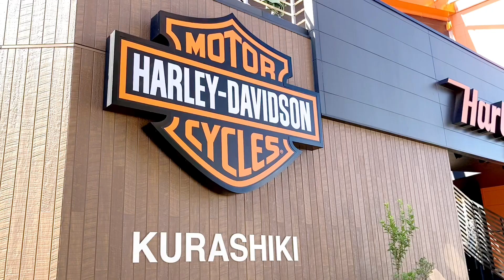HD倉敷【ファストジョニーFLTRXST上陸】幻の日本16台のバイクがここに！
今回の動画ではハーレーダビッドソンのエンスージアストコレクションのうちの１台であるファストジョニーFLTRXSTを紹介していきます。日本で16台という希少車です。限定車や希少車にご興味のある方はお早めにHD倉敷にご相談ください。

ハーレーダビッドソン倉敷/バイクプラザヤマノ
〒710-0253岡山県倉敷市新倉敷駅前4丁目47-1
TEL(ハーレー直通):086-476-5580

ハーレーダビッドソン正規販売店ならではの豊富な在庫と安心の整備で、あなたのハーレーライフを全力でサポートいたします。シャシダイナモによるコンピューターチューニングもＯＫ！試乗車も多数ご用意しております。玉島ＩＣから車で５分！新倉敷駅から徒歩５分！